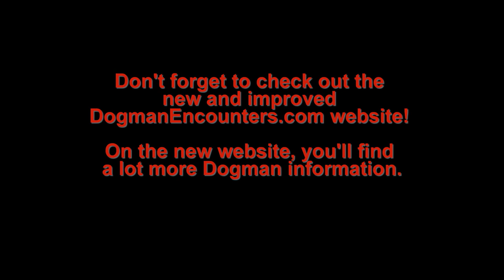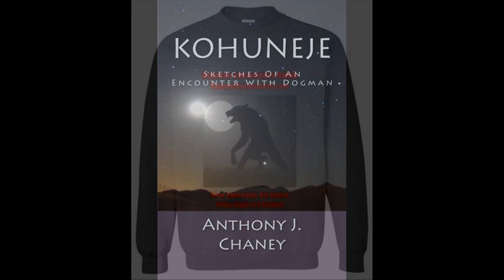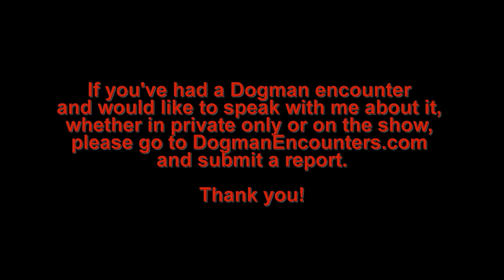The Dogman was Right Outside my Bedroom Door! (Dogman Encounters Episode 209)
Tonight’s show is a continuation of Episode 207, with Brandon. On Episode 207, Brandon told us about several of the Dogman-related experiences he’s had recently. Unfortunately, we ran out of time and he wasn’t able to share all of his recent experiences with us. Well, because of a death in his family, Brandon wasn’t able to come back on the show last week. He did feel ready to do an interview for this week’s show though, so he’s going to share the rest of his experiences with you on tonight’s show. We hope you’ll tune in.